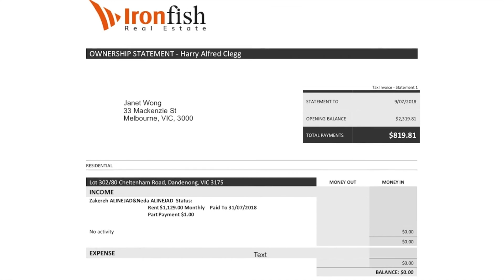IRONFISH Owner Portal EN